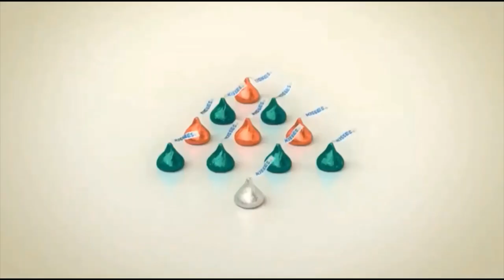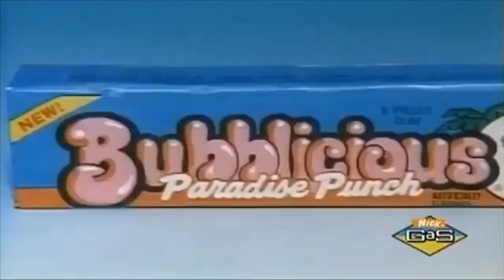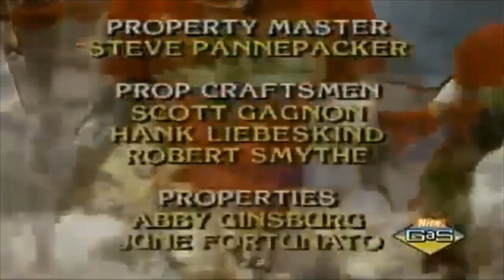Super Sloppy Double Dare [1989] - Putrid Pustules VS. Obtuse Nugatory Noggins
Coming Soon - the Super Bowl Special on SSDD.
Don't take this episode done, YouTube.  It's old & still a classic & added music to update everything.  Shut the Bloody-HELL Up to anyone, who don't like how I do these videos!!  My Channel, my work.